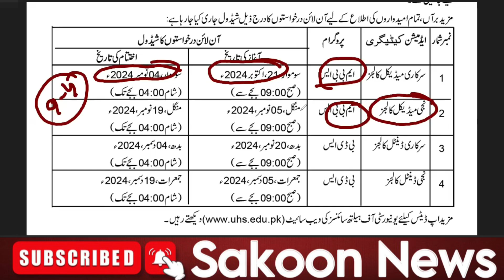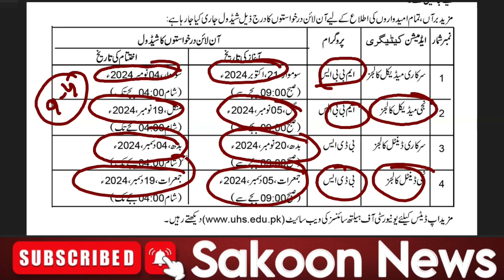MBBS Admission Schedule 2024 in Govt and Private Colleges | MDCAT Latest Update | UHS Admissions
Good News For MDCAT Students | MBBS Expected Merit | MBBS Closing Merit | MBBS Latest Update | BDS

MBBS Seats Increased | Good News for Mdcat students | mdcat 2024 latest news | mdcat update

Shocking MDCAT Result Stats |MBBS Closing merit 2024 in Punjab | MBBS Closing Merit In Punjab | MBBS

MBBS Closing merit 2024 in Punjab | MBBS Closing Merit College wise in Punjab | MBBS Expected Merit

MBBS Expected merit of UHS, SZABMU, DOW University, Khaibar Medical University Bolan Medical College
MDCAT Result Announced | MDCAT Toppers | MDCAT Merit | How to check mdcat result | Mdcat latest news
mdcat result analysis,uhs mdcat statistics,uhs mdcat merit
UHS Announced MDCAT Result | MDCAT Result Announced | Official MDCAT Result Announced | MDCAT Update

MDCAT Paper Leaked Update | MDCAT of uhs, szabmu, dow, khyber and bilan Medical University

Mdcat today
Mdcat latest update today
Mdcat latest news
Mdcat result expected date
Closing merit for mbbs and bds admission 2024
Szabmu mdcat expected merit
Kmu mdcat expected merit
Dow university mdcat expected merit
Punjab mdcat expected merit
Sindh mdcat expected merit
mbbs closing merit
bds closing merit
mbbs merit in punjab
mbbs merit sindh
mbbs merit kpk
mbbs merit balochistan
Kpk mdcat expected merit
Balochistan mdcat expected merit
GB mdcat expected merit

MDCAT Solved Paper Today 2024 | Today MDCAT Solved Paper | MDCAT Complete Solved Paper Today 2024

MDCAT 2024
PMDC conducts the MDCAT across the country via provisional universities. Here are the details.

UHS Conducts For Punjab Students
KMU for KPK Candidates
DUHS For Sindh Candidates
SZABMU for Islamabad
The answer key will be uploaded on the official websites of the universities as well as the PMDC website.

Here on our website. We will upload all keys.

UHS Answer key 2024
According to VC UHS Lahore. UHS is going to conduct an mdcat test across Punjab. The test will be conducted in different cities. The candidates can check the UHS MDCAT Answer key from the